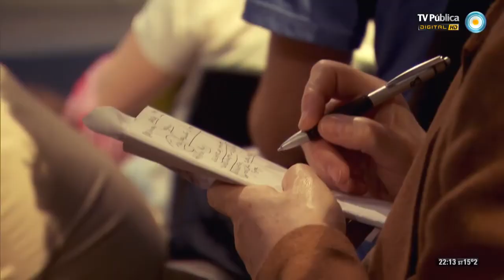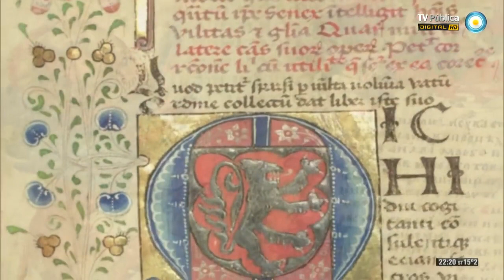Borges, por Piglia - Clase 4 - 28-09-13 (1 de 4)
Compartimos "Historia y política en Borges", el cuarto y último programa especial de clases abiertas de Ricardo Piglia para analizar la obra de Jorge Luis Borges, en una segunda producción conjunta entre la TV Pública y la Biblioteca Nacional que pone al alcance de todo el país a uno de los más talentosos intelectuales contemporáneos buscando renovar y replantear las conceptualizaciones clásicas. En esta clase contamos con la participación especial del director de la Biblioteca Nacional, Horacio González y del historiador Javier Trímboli.